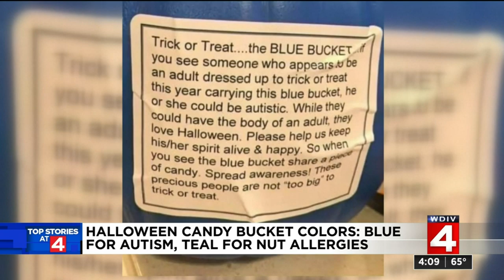Halloween candy bucket colors signify something important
When the trick-or-treaters come around Thursday night you might notice some non-traditional colors on their Halloween gear.